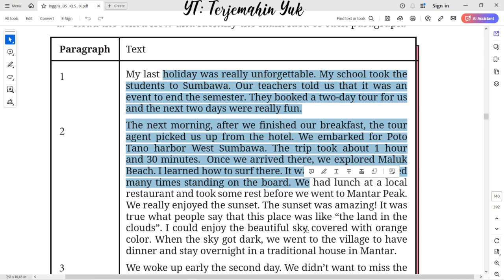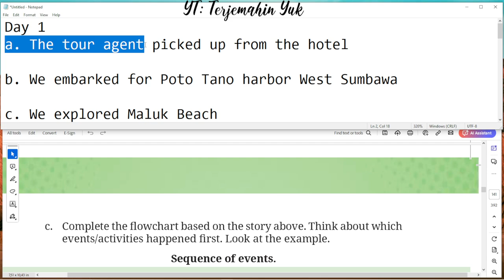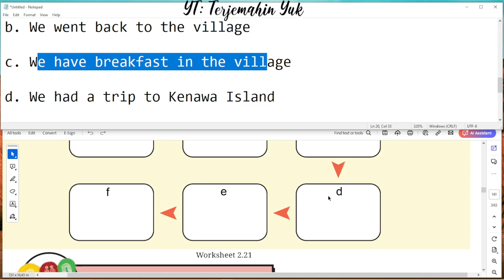Hal. 117 kelas 9 Terjemahan Buku Bahasa Inggris SMP / MTs Kurikulum Merdeka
Worksheet 2.21 Sequence of events.
Complete the lowchart based on the story above. Think about which events/activities happened irst.

terjemahin yuk
terjemahinyuk
terjemahkan yuk
Tingkat Lanjut
kunci jawaban
belajar bahasa inggris
pelajaran
halaman .